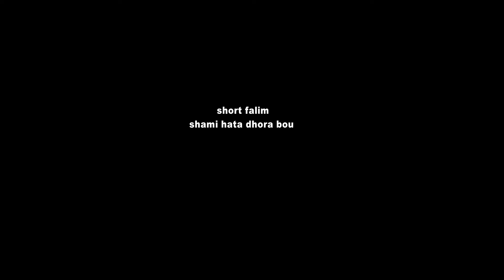ভাবি বাসায় কেউ নেই তো হয়ে যাক | Vabir Basha | 1 kolkata tv